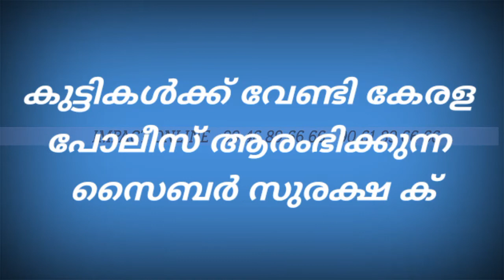ആനുകാലിക സംഭവങ്ങൾ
താങ്കൾ psc  പരീക്ഷക്ക് തയ്യാറെടുക്കുന്ന വ്യക്തിയാണോ ?
എങ്കിൽ നിങ്ങൾക്ക് ഉറപ്പായും മാർക്ക് തരുന്ന
ആനുകാലിക  പ്രാധാന്യമുള്ള ചോദ്യങ്ങളും
സ്കൂൾ പാഠപുസ്തകങ്ങളിലെ
ചോദ്യങ്ങളും മുൻ പി.എസ്. സി പരീക്ഷകളിൽ ചോദിച്ച ചോദ്യങ്ങളും എല്ലാം ഉൾപ്പെടുത്തി കൊണ്ടുള്ള ക്ലാസുകളാണ്. നിങ്ങളുടെ സുഹൃത്തുക്കൾക്ക് കൂടി ഷെയർ ചെയ്യുക

ചാനൽ  സബ്സ്ക്രൈബ് ചെയ്യുക തീർച്ചയായും ഉപകാരപ്പെടും

 16h x 7d  Active
ഈ ലിങ്കിൽ ക്ലിക്ക് ചെയ്‌തു  സന്ദർശിക്കൂ. തീർച്ചയായും ഉപകാരപ്പെടും

9.